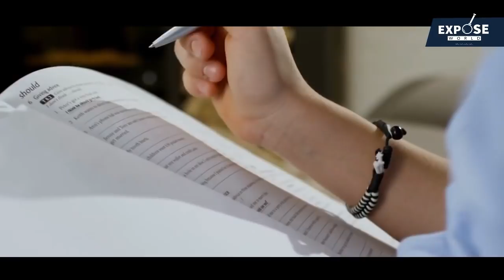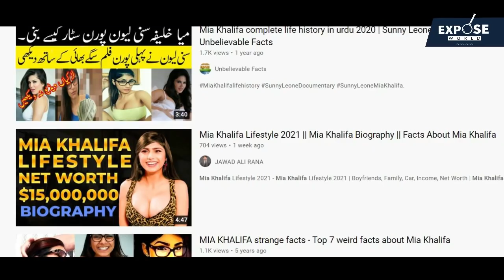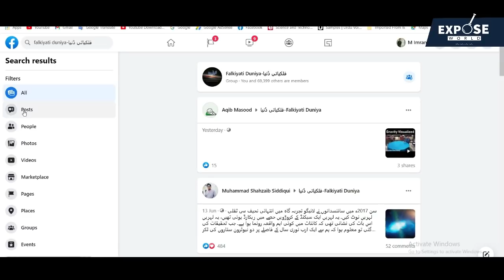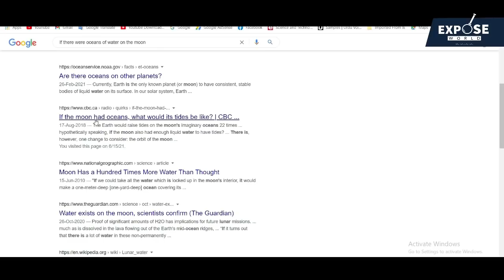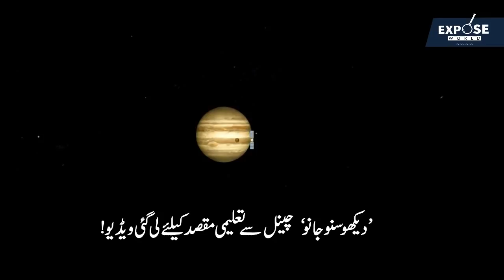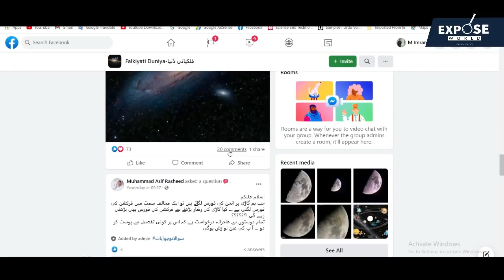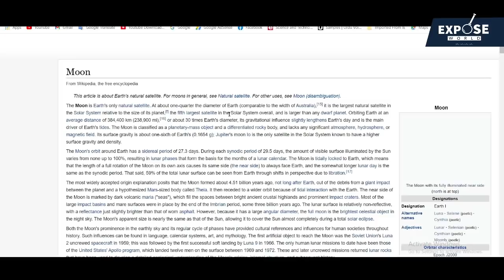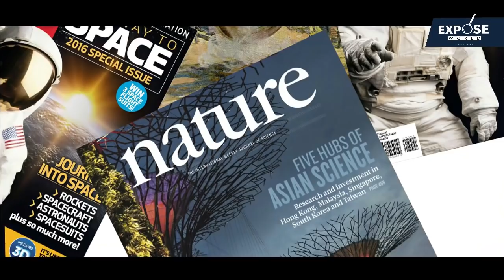How to write Unique scripts for YouTube videos | Research & Analysis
if your are a professional scripts and content writer.So you deserve congratulations.Growing craters on YouTube have increased the demand for scriptwriters.Not only YouTube but also Amazon lacks professional A-plus content writers.Even though there are writers who make money from freelancing.However, there is still a lot of scope as a professional scriptwriter.
How to write a script for YouTube videos.How can you write a unique YouTube script?How to research topic for YouTube videos.These are all important questions.
It is very important for a professional scriptwriter to be aware of world conditions and trends.He knows about NASA's space missions.Such as helicopters on Mars, rovers, or the scientific endeavors of Elon Musk.He studies the world economic situation۔Like China's new business ideas, energy production through artificial sun.A scriptwriter should have the best power to analyze situations.
If you are unemployed.So learn to write scripts.You can earn money in online freelancing or by writing a YouTube script.